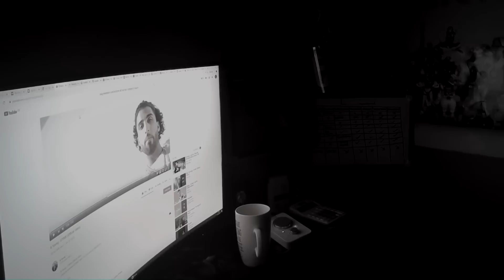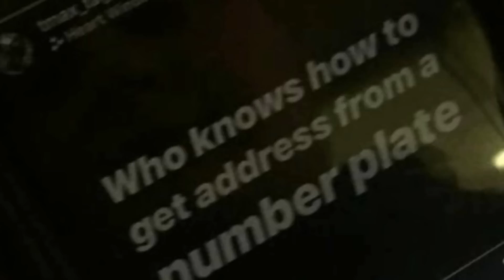HANDMUFF WARRIOR Rise & Fall pt 1 / War on Moped Crime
Footage used from this Documentary belongs to@HandMuffWarrior

🔥Grab 10& off Quadlock Products with Code "LegitLondon" 🔥

5* Boots that saved my foot, when a car hit me

GoPro Mic I use

GoPro I use

The drone I is

Knee sliders I wear

Self-defence Spray I carry

My DSLR

Neck Warmer

All rights to the video are mine. So NO reproduction for media/news/YouTube is allowed without prior written permission from myself.